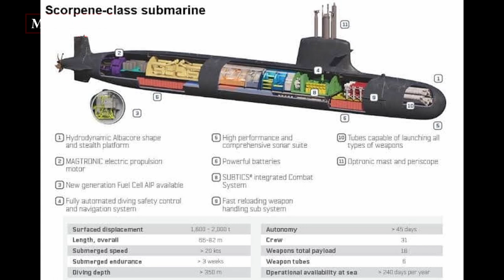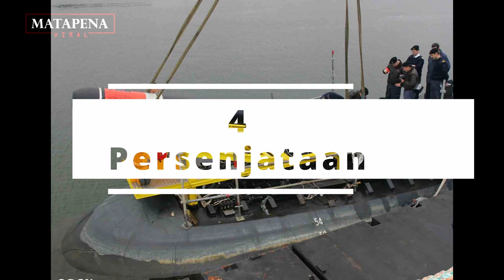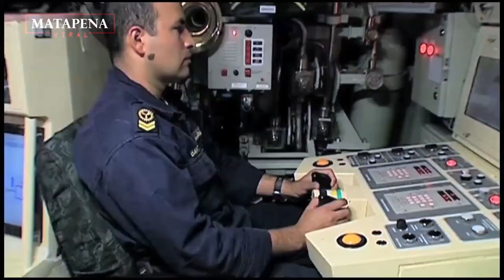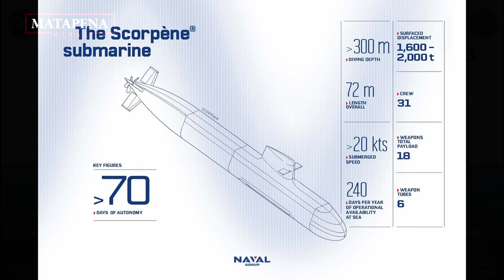Perbedaan Kapal Selam Scorpene Indonesia dan U218SG Singapura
Perbedaan antara kapal selam Scorpene AM2000 dari Prancis dan kapal selam U218 dari Jerman.